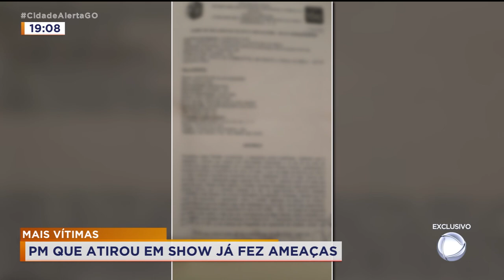MAIS VÍTIMAS: PM QUE ATIROU EM SHOW JÁ FEZ AMEAÇAS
EXCLUSIVO! DEPOIS DA PRISÃO DO PM QUE ATIROU EM UM RAPAZ, NO SHOW DE HENRIQUE E JULIANO, OUTRA VÍTIMA PROCUROU O JORNALISMO DA RECORD TV  GOIÁS, E DEU DETALHES DE AMEAÇAS E DE UMA TENTATIVA DE EXTORSÃO. O HOMEM CONTOU, EM DETALHES, TUDO QUE TERIA ACONTECIDO.